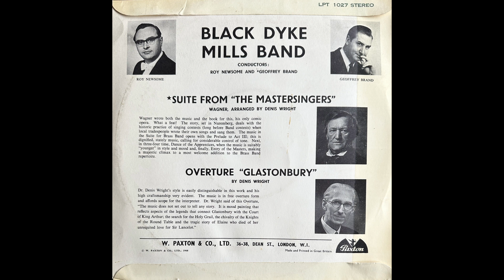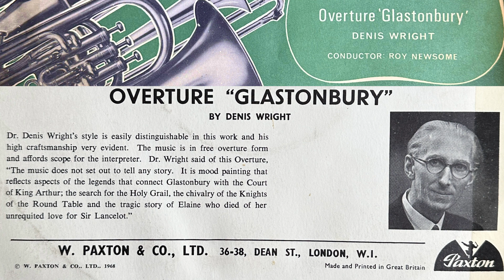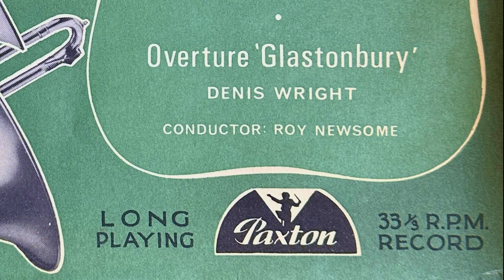Glastonbury Overture by Denis Wright - Paxton Records 10" - The Black Dyke Mills Band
This is side 2 from the fourteenth of the series of Paxton Brass Band 10 inch LPs released during the 1960s.  LPT1027 from 1968.

These next two were recorded and released in Stereo, so i have digitised using my Linn LP12/Naim instead of the old Lenco GL78/Quad.

These last releases were by Black Dyke Mills under Geoffrey Brand and Roy Newsome.
LPT 1027 has a Suite from The Mastersingers (Wagner arr Wright) on side 1 and Denis Wright’s overture Glastonbury on side 2.
LPT 1028 features Allan Street’s Rococo Variations, Malcolm Arnold’s Little Suite No2 and Bandology by Eric Osterling.

Roy Newsome remembered the sessions vividly. “We did these recordings on the same weekend as Thingumybob and Yellow Submarine. The Paxtons on the Saturday 29th June 1968 and Apple on the Sunday. All recorded by Bob Auger and as far as I know on Pye equipment.”

There would be one final release but that was a re-issue of recordings from 1950 (LPT1029)

These LPs are fairly rare now and quite collectable. The whole series will be available.